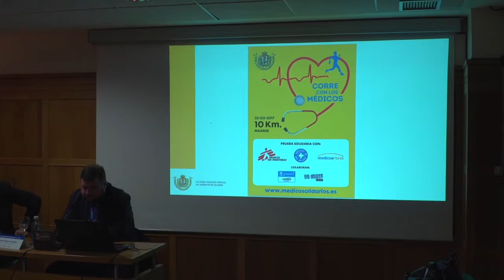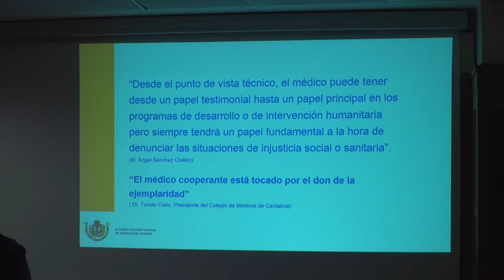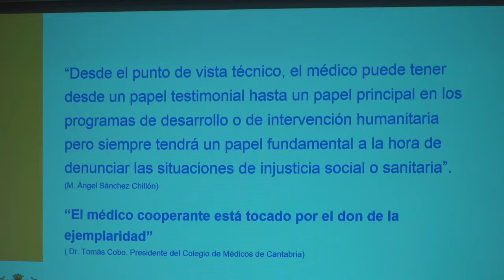El papel del médico en la cooperación internacional - Dr. Sanchez Chillón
II Congreso de Cooperación Internacional de la OMC